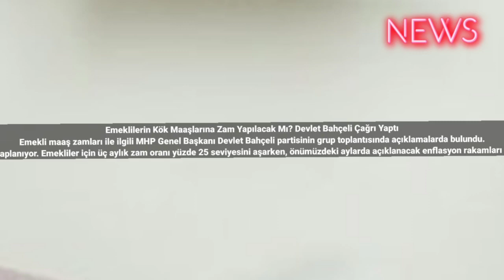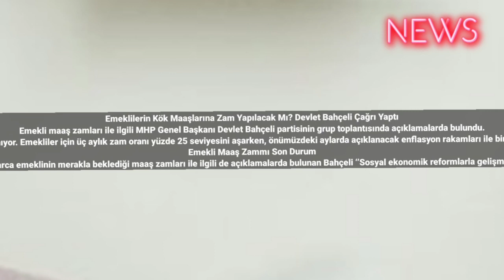Emeklilerin Kök Maaşlarına Zam Yapılacak Mı? Devlet Bahçeli Çağrı Yaptı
Emekli maaş zamları ile ilgili MHP Genel Başkanı Devlet Bahçeli partisinin grup toplantısında açıklamalarda bulundu.
Türkiye İstatistik Kurumu'nun eylül ayı enflasyon rakamlarını dün itibariyle açıklamasının ardından, temmuz, ağustos ve eylül ayı enflasyon verileri ile 3 aylık zam oranı hesaplanıyor. Emekliler için üç aylık zam oranı yüzde 25 seviyesini aşarken, önümüzdeki aylarda açıklanacak enflasyon rakamları ile birlikte zam oranının yükselmesi bekleniyor. Bu kapsamda, MHP Genel Başkanı Devlet Bahçeli de partisinin grup toplantısında emekli maaş zammı ile ilgili açıklamalarda bulundu.
Emekli Maaş Zammı Son Durum
Meclis’in yeni yaşama dönemine başlamasının ardından emekli maaş zammı görüşmelerinin hız kazanması bekleniyor. Meclis’in açılması ile birlikte, partiler de grup toplantılarına başladılar. Bu çerçevede, MHP grup toplantısında açıklamalarda bulunan Devlet Bahçeli gündemdeki pek çok konuya değindi. Milyonlarca emeklinin merakla beklediği maaş zamları ile ilgili de açıklamalarda bulunan Bahçeli ‘’Sosyal ekonomik reformlarla gelişmeyi her kesime yaymaktır hedefimiz. Hayat pahalılığı günden güne tesirini kaybedecek. Emeklilerimizin insanca yaşayacağı mücretten başka seçenek kalmadı. Enflasyon üzerinde zam verilmesi hatta kök ücrete yansıtılması samimi dileğimizdir. Esnaf ve çiftçinin prim yükünün hafifletilmesi konusunda üzerimize düşen sorumluluğu yerine getireceğiz. Küçük esnafın emeklilik primi aşağı çekilmeli. Çiftçiden dar gelirlilere kadar sosyal ekonomik yönden herkesin yüzünü güldürmek boynumuzun borcu’’ dedi.#2025 #2024 #2023